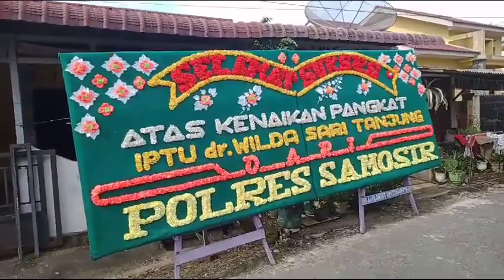Selamat Sukses Atas Kenaikan Pangkat IPTU dr. WILDA SARI TANJUNG. Dari : POLRES SAMOSIR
Katering Siantar
Catering Siantar

JJ Florist Papan Bunga Di Pematang Siantar - 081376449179

Kota Pematangsiantar

JJ Florist Juga Menyediakan Khusus Daerah Pematang Siantar :
Dekorasi Dukacita
Bunga Salib
Handbouquet
Bunga Tangan
Standing Flower
Bunga Meja
Buket Uang
Bunga Pangku
Bunga Wisuda
Taratak
Katering / Catering Siantar
Dekorasi Pelaminan
Dekorasi Kantor